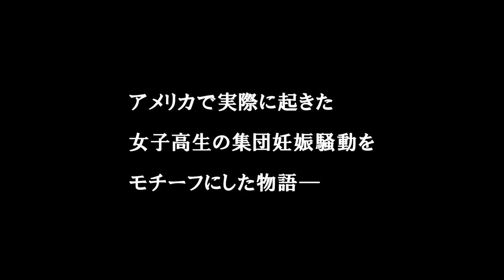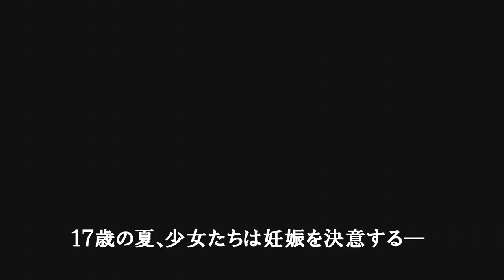映画『リュウグウノツカイ』予告編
アメリカの漁師町で起きた女子高生の集団妊娠騒動から着想を得た物語。
出演：寉岡萌希・武田梨奈・佐藤玲・樋井明日香・石崎なつみ・菅原瑞貴・相葉香凛・高木古都・小野木里奈・森田望智/森永悠希・菜葉菜・古舘寛治 他
脚本・監督：ウエダアツシ　制作プロダクション：slash

★ゆうばり国際ファンタスティック映画祭2014
「オフシアター・コンペティション部門」ノミネート。初上映決定！